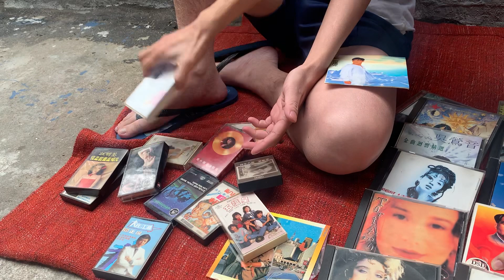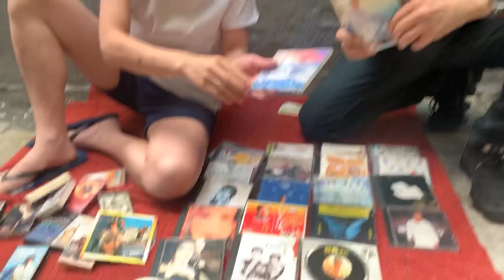為朋友功課借出私藏！